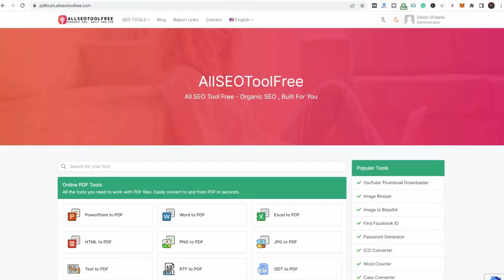HTML to PDF | html to pdf javascript chrome html to pdf html to pdf html to pdf converter download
Youtube Backlinks Generator HTML to PDF | HTML to pdf javascript chrome html to pdf html to pdf html to pdf converter download
The greatest HTML to PDF Converter
Making a website and sharing it with others may seem like a daunting task. All you have to do to convert a URL to a PDF is put it into our online converter.

Security for the conversion of HTML to PDF
We'll assist you in converting a URL that you've pasted. After an hour, the original file will be deleted if a Download Link has been produced. Please visit the following section under "Privacy Policy" for additional details.

All Platforms Supported!
As a result, our HTML to PDF converter may be used on any Windows, Mac, or Linux computer.

Two-Click Success
In order to create a PDF version of your site, you will just need to click on two buttons. It's never been simpler to convert HTML to PDF.

Converting is a breeze.
Everything is set up and ready for you. When you use our HTML to PDF converter, you won't have to worry about compromising on quality.

Cloud-based HTML to PDF conversion
HTML files may be converted to PDF files using our online application, which can be used by any Internet browser. We've got you covered with our cloud-to-cloud conversion technology.
With our HTML to PDF converter, you can convert whole websites in a matter of seconds. Using PDFBEAR, you may convert HTML to PDF while preserving all of the document's original layout and quality.